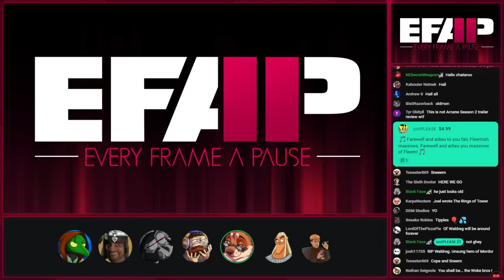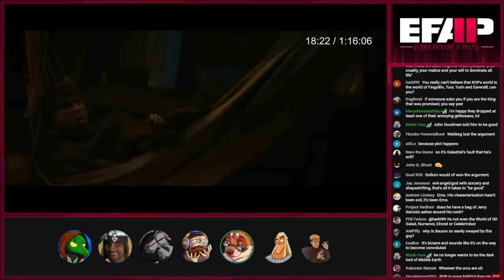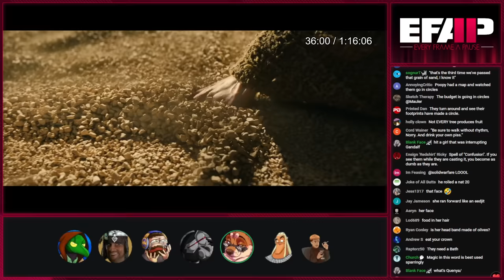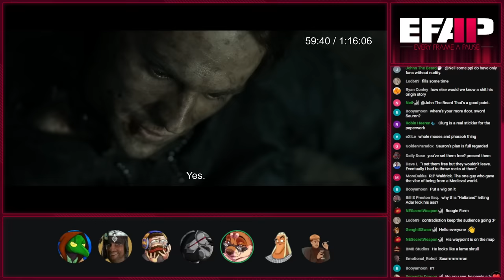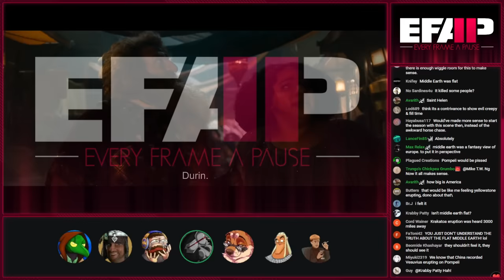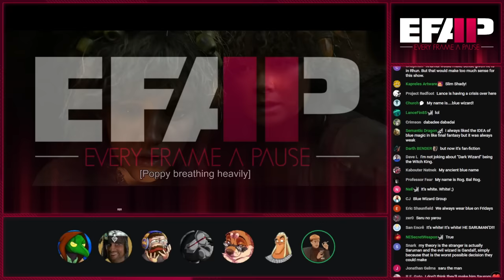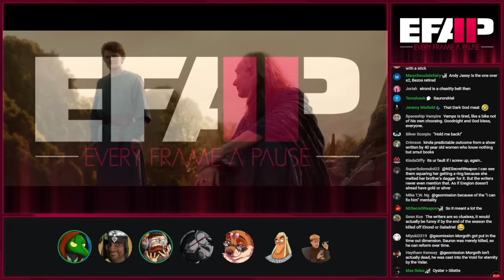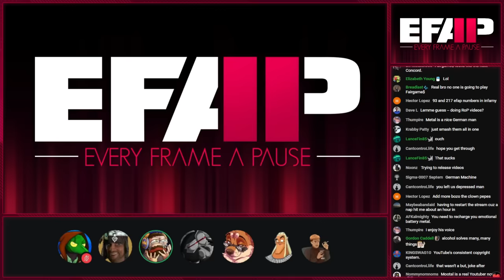EFAP #302 - A complete breakdown of The Rings of Power Season 2 - Episodes 1 & 2